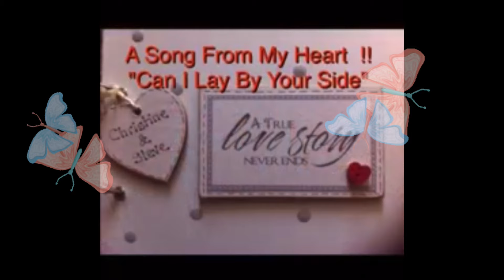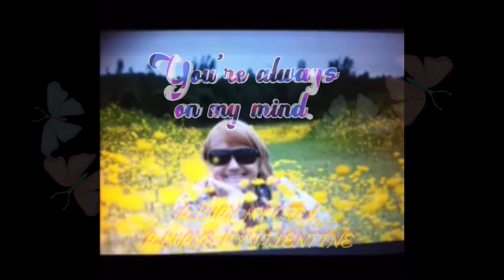My “Christine” Valentine 🦋🌹🦋 Stay Strong Broken Hearts And Lost Loved Ones For Ever 🥰🌹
Just My Girl
My Love
My Girk
Still my World
My Christine xxx